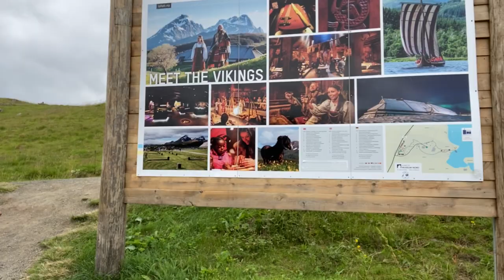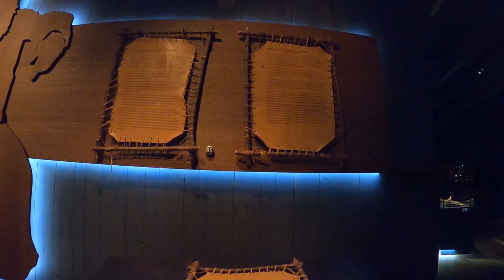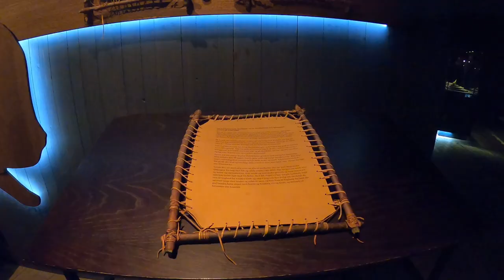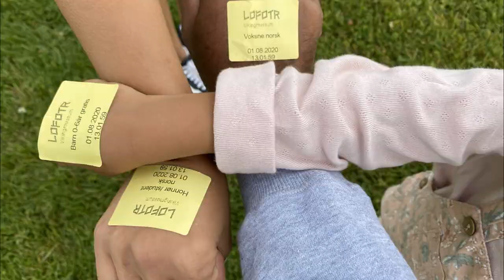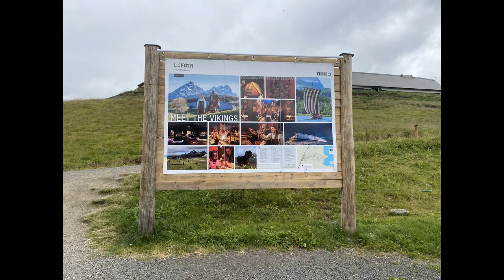MEET THE VIKINGS IN NORWAY.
The Viking longhouse at Borg is the largest ever found.

The Viking chiefdom of Borg was located on the north side of Vestvågøy Island in Nordland County. In the 1980s, Nordic archaeologists excavated an 83 meters (272 feet) long house – the largest house known from the Viking Age. Today the house is reconstructed and part of the Lofotr Viking Museum.

The wooden structure had an extra outside wall of peat which was 1.5 meters (3.3 feet) wide at the bottom. The house has been functioning both as living quarters, byre and Great Hall. It was divided into five rooms where the Great Hall and the byre with room for 50 cows were the largest.